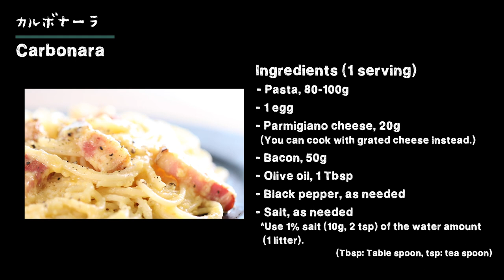#26 How To Cook “CARBONARA” Japanese Home-Style Cooking / Hiro Mizushima（水嶋ヒロ）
Hiro-Meshi
#26 CARBONARA（カルボナーラ）

In this Program, Hiro Mizushima, who is an actor and an entrepreneur,
learns and tries to master Japanese home cooking from scratch.
If you want to start cooking, or if you're interested in Japanese home cooking,
We hope you'll enjoy watching this show.

俳優で起業家の水嶋ヒロが、日本の家庭料理をゼロから学び、修得していく番組。
料理初心者の方はもちろん、日本の家庭料理に興味がある海外に住む方々に楽しんで頂ければ。

Starring：Hiro Mizushima

Food supervisor：Hideyo Noguchi
Title logo design：Maho Iwanaga
Camera／Editor department：Azusa Taki, Yuto Mukai, Ginzo Tanaka
Production manager：Kohei Akutsu
Producer：Hiroshi Takahashi
In association with：FIREBUG

Executive Producer：Hiro Mizushima

【Music】

Title : BANZAI JAPAN ft. Estroberi
Produced by : Hiro Mizushima
Song & Lyrics by：Hiro Mizushima
Sound Produced by：Kei Kawano

【Music distribution】
Download・Streaming
ダウンロード・ストリーミング

※A summary of recipes and cooking tips comes at the end of each video.
※作り方やレシピのまとめは、番組の最後に出てきます。